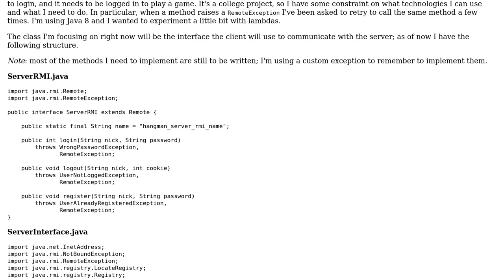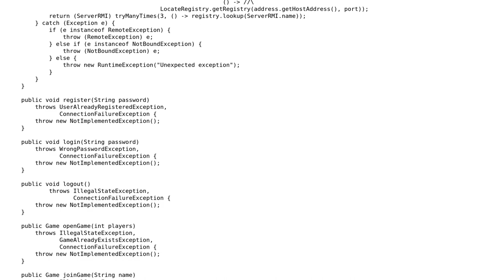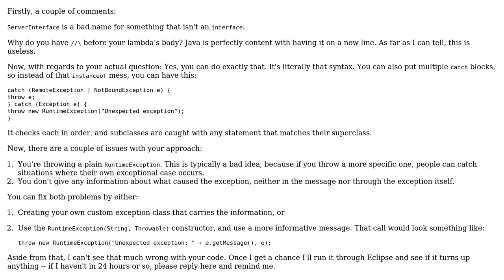Code Review: Proper checked exception handling with lambda functions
With thanks & praise to God, and with thanks to the many people who have made this project possible! You are responsible for your own actions.